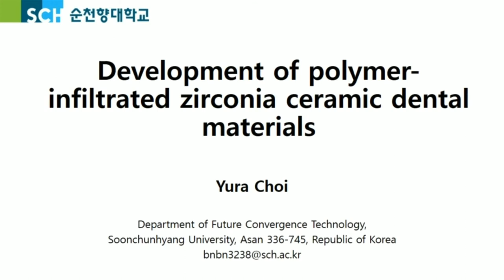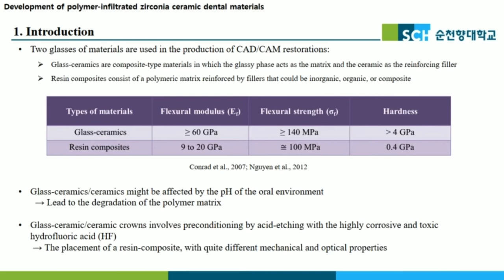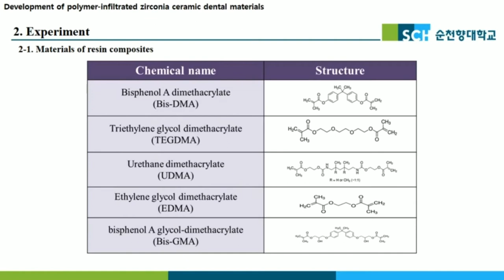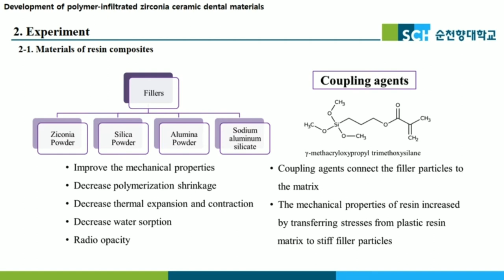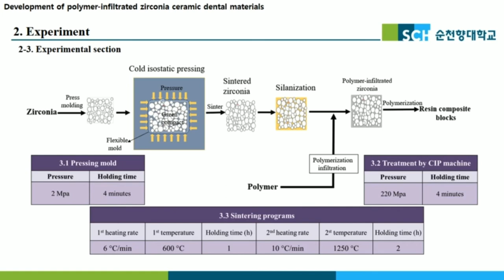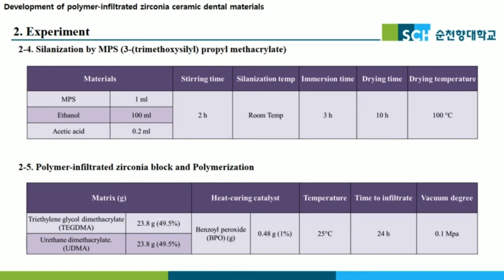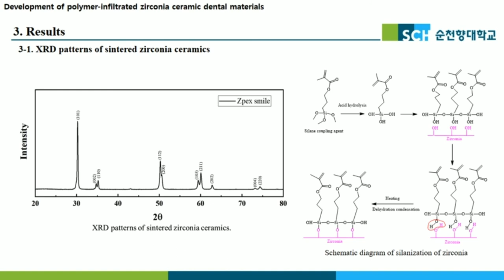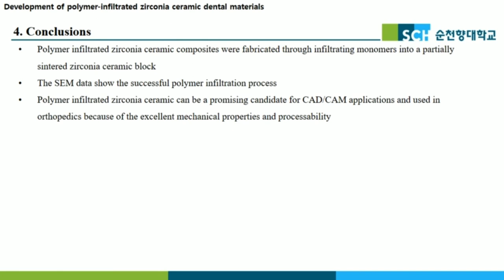Development of polymer infiltrated zirconia ceramic dental materials